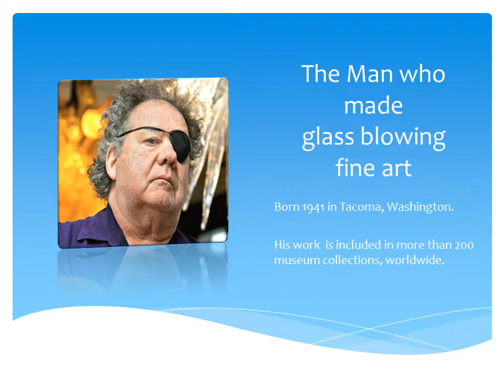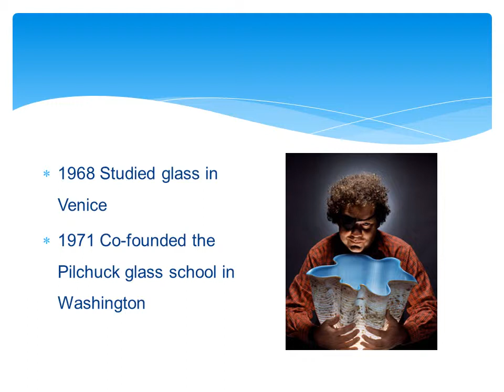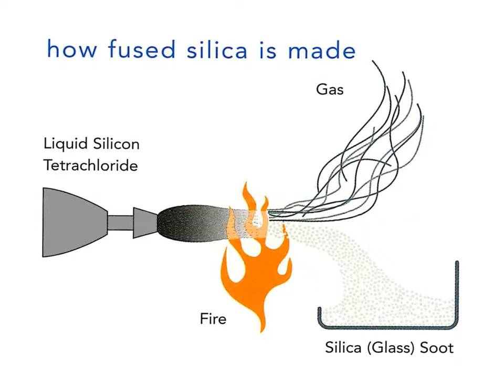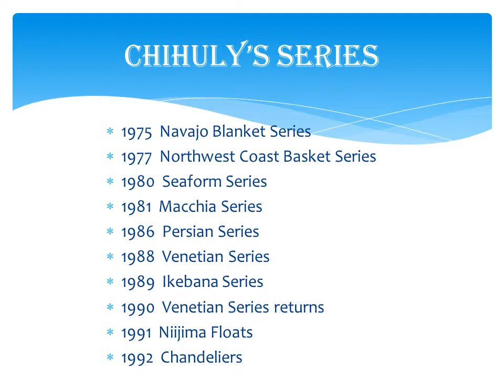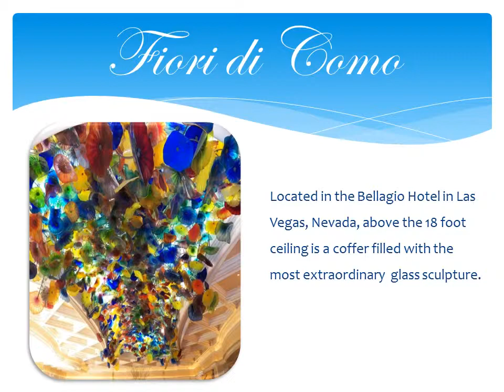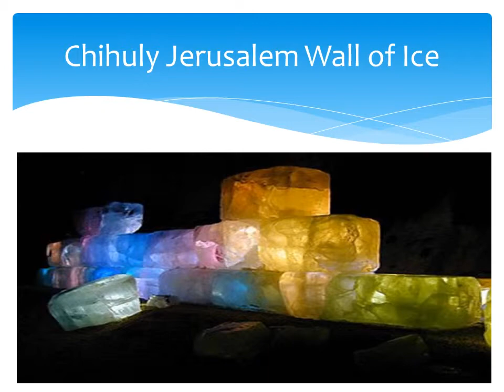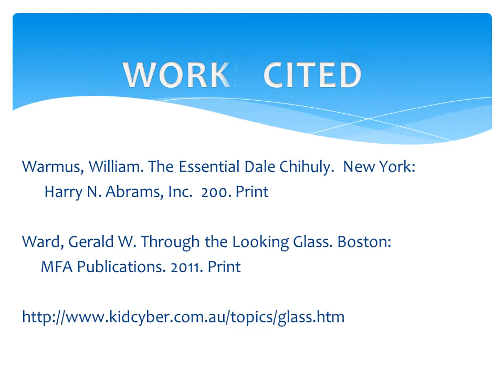Lawrence_Tarin_Dale Chihuly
Final Report on Dale Chihuly